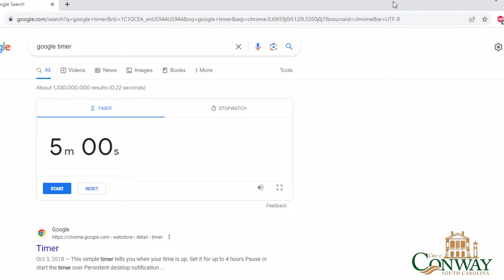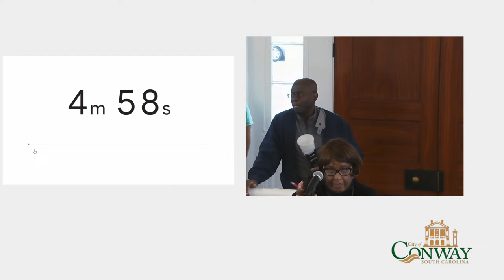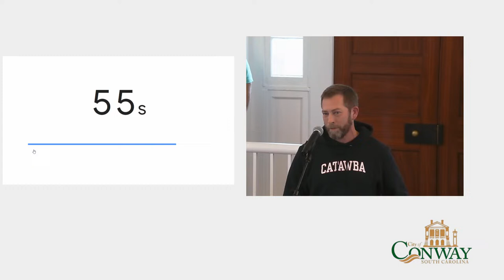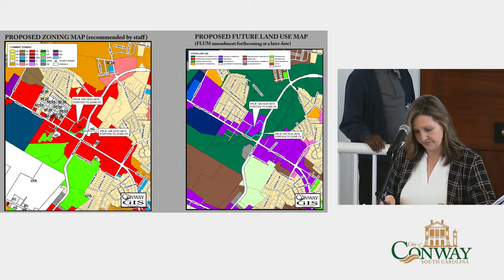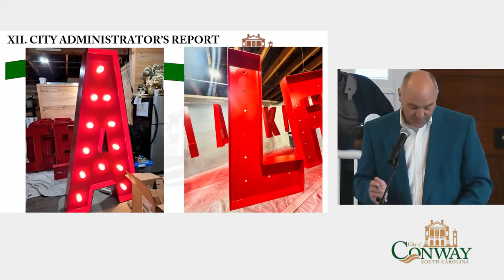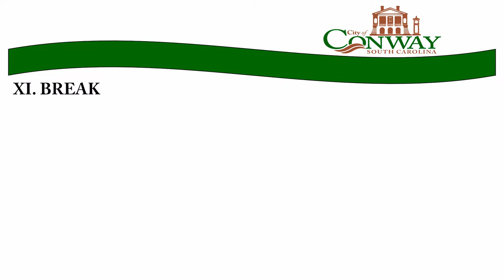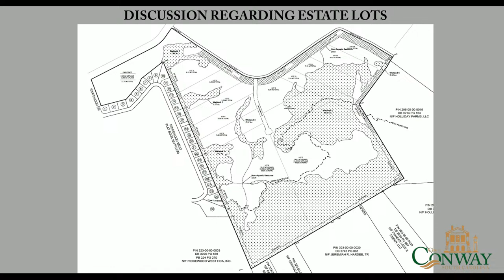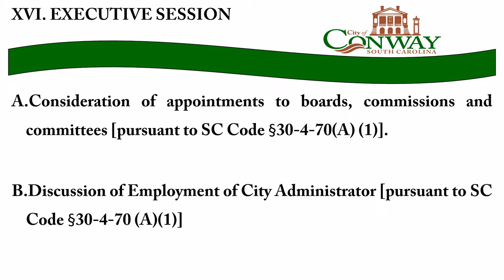City of Conway Council Meeting | January 16, 2024